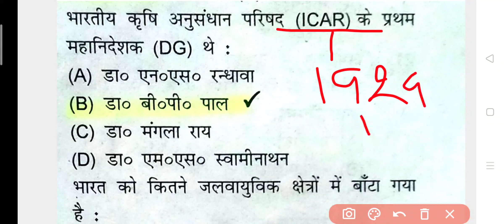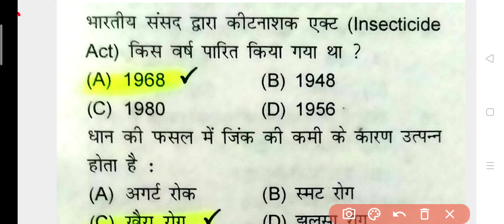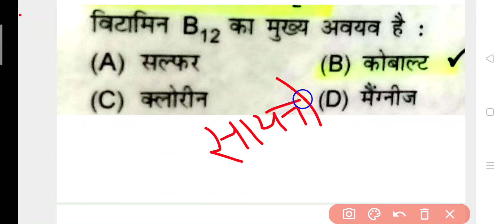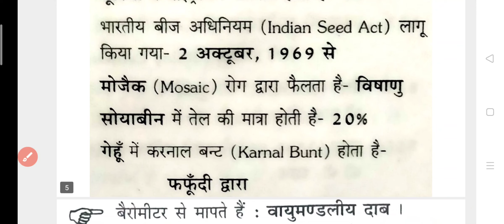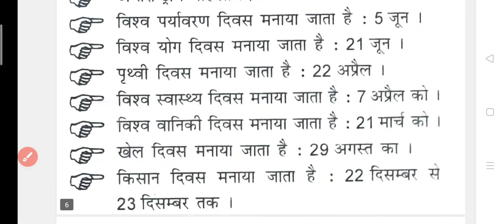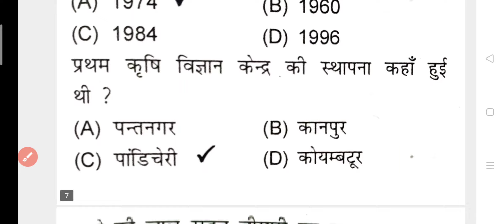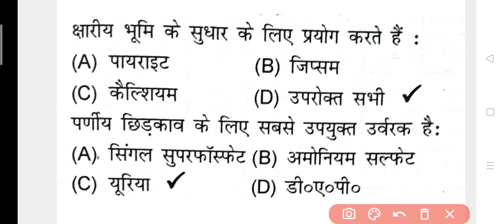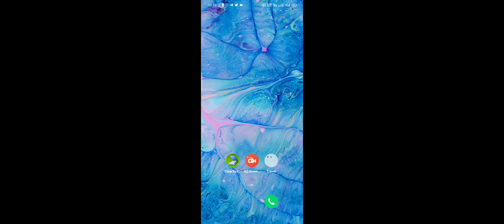AGRICULTURE HERITAGE BSC AG 1ST.SEMESTER परीक्षा में छपनें वालें प्रश्न BY SUMIT YADAV